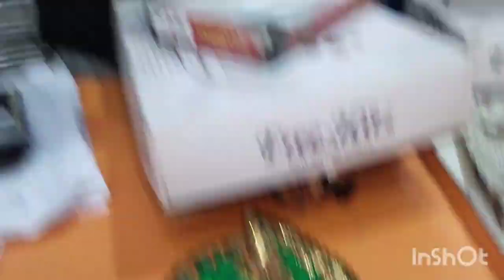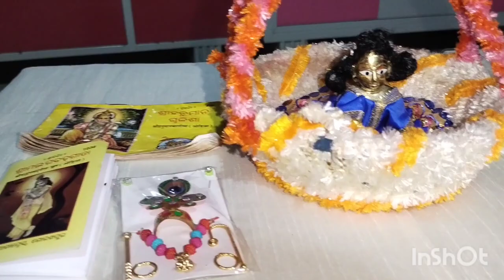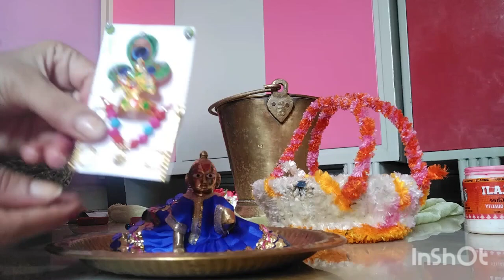Ghara aye laado gopal, dev Sneha vlog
wellcome Krishna